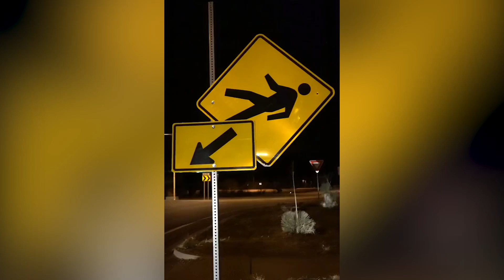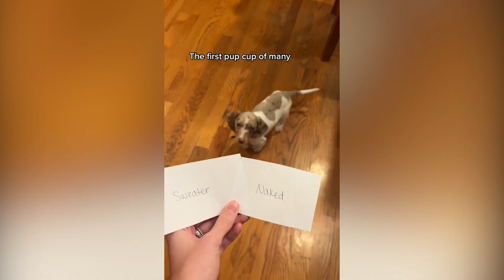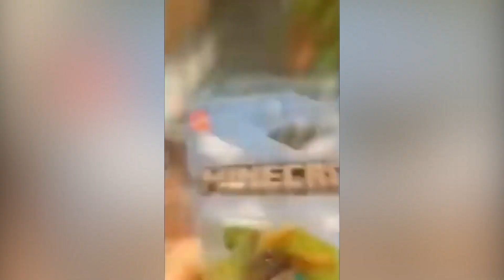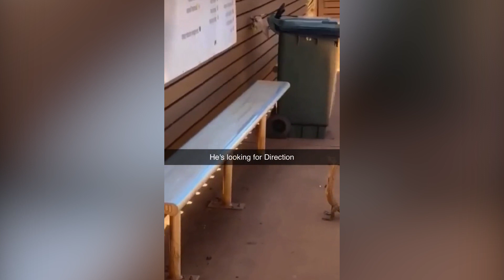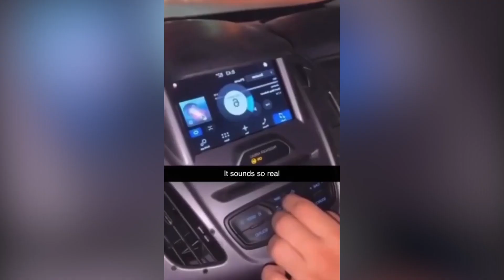Try not to laugh more than 1 time